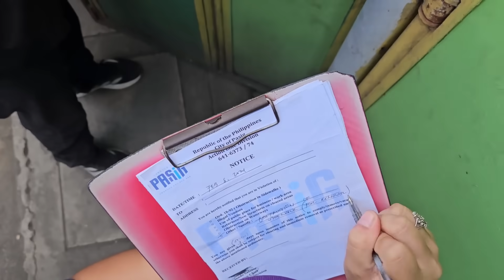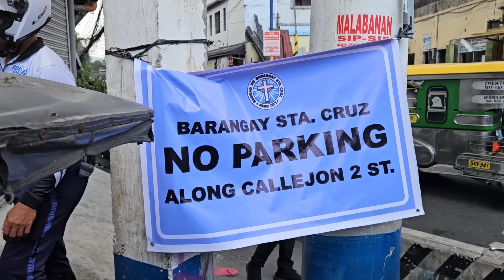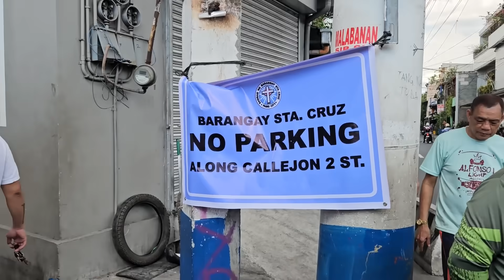NAGALIT Ayaw pa ticket, NABUKING! Manok, ubos Lahat! Ma-Aksyong Clearing Operation.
Tatlong barangay sa Pasig City ang pinasadahan ng clearing operation group.